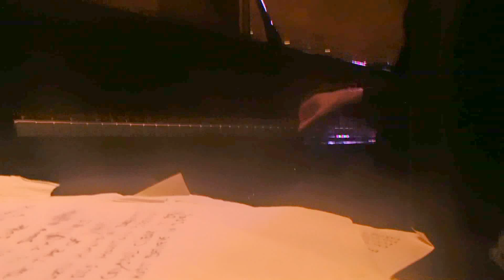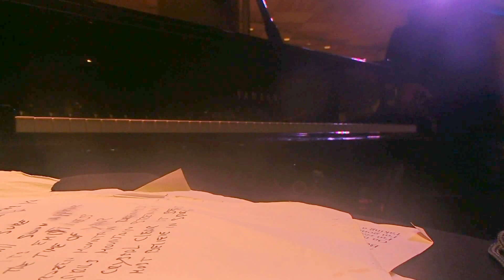waltz for Debbie by Bill Evans 2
By THE  Tim Hedges JAZZ TRIO